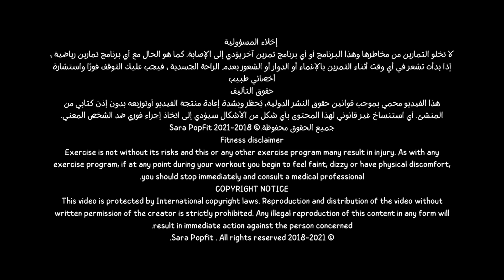تمارين مقاومة بالبيت | لجسم ولا غلطة| خطة 6 اسابيع فيديو 5 | Resistance Training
تمارين مقاومة بالبيت مع سارة بوب فيت لجسم ولا غلطة
أكبر سبب مسبب للترهلات هو ضعف العضلات في جسم المرأة والذي يكون له اسباب كثيرة مثل خسارة
الوزن السريعة اهمال تمارين المقاومة
خطة 6 اسابيع سارة بوب فيت

للحصول على برنامج رياضي مجاني حسب هدفك الرابط بالاسفل

للحصول على الكتيب  الالكتروني لخسارة 20 كيلو في 12 اسبوع  الرابط بالاسفل

تمارين مقاومة لشد ترهلات الجسم
شد ترهلات الفخذين والذراعين
شد ترهلات الظهر كله
شد ترهلات المؤخرة
شد ترهلات الصدر والذراعين
التخلص من السيلوليت والخفسة

المقدمة : 00:00 - 00:57
الإحماء : 00:58 - 04:21
حركة شد ترهلات الفخذ الداخلي وجانب المؤخرة : 04:22 - 12:46
نفس عميق : 12:47 - 12:59
حركة شد ترهلات الفخذ الأمامي والجانبي والمؤخرة وجانب المؤخرة : 13:00 - 14:26
نفس عميق : 14:27 - 14:35
حركة شد ترهلات الفخذ الخلفي تماما : 14:36 - 18:14
حركة نحت الفخذ الجانبي وجانب المؤخرة : 18:15 - 23:22
 نفس عميق : 23:23 - 23:32
حركة شد ترهلات الظهر العلوي والذراع الخلفي : 23:33 - 30:29
نفس عميق : 30:30 - 30:38
حركة شد ترهلات الصدر والذراعين : 30:39 - 34:19
نفس عميق : 34:20 - 34:29
حركة شد ترهلات الظهر كله : 34:30 - 36:54
نفس عميق : 36:55 - 37:07

Get Follow You by Imagine Dragons and over 1M + mainstream tracks

Get Unholy (Disclosure Remix) by Sam Smith, Kim Petras, and over 1M + mainstream tracks